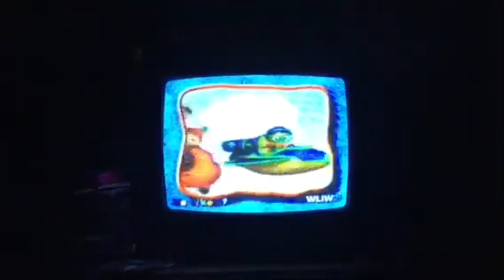PBS Kids Program Break (2009 WLIW) Incomplete